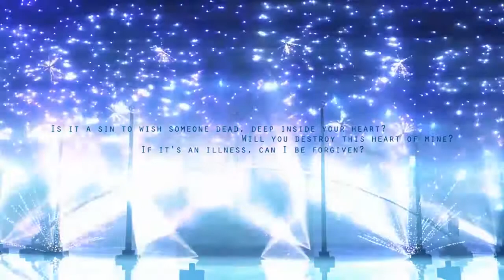[HD] AnonDXD Productions - Jekyll & Hyde feat. Hatsune Miku & IA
What happens if you began to fall in love with your other self? Pleasure? Confict? Or even kill someone you loved before? Who knows!
My first show after a two month hiatus due to exams. Haven't touched RCT3 for a while but it turns out really neat. Also, I uploaded it on 4/20! Whoa!